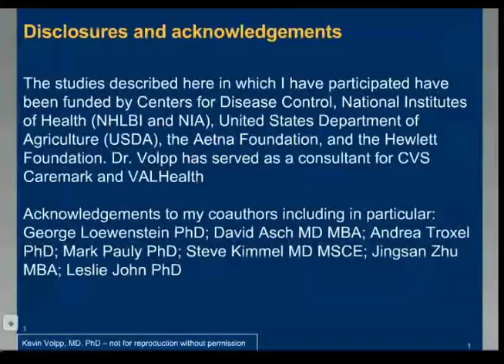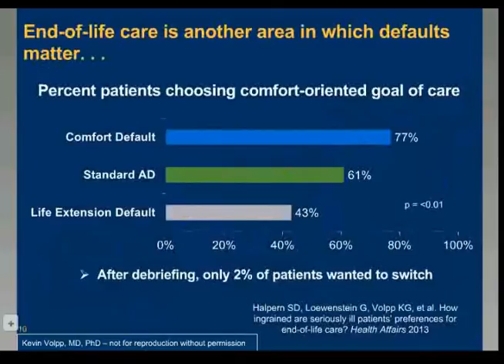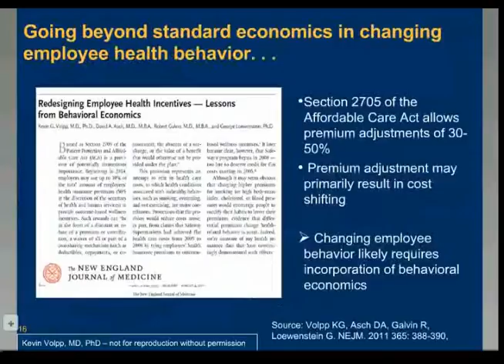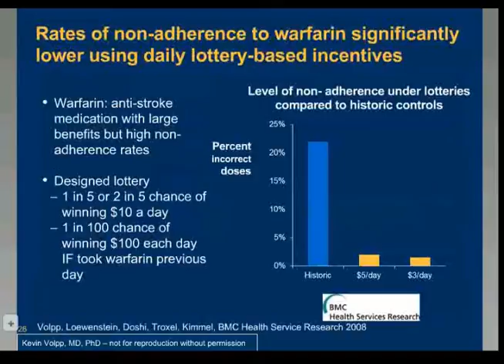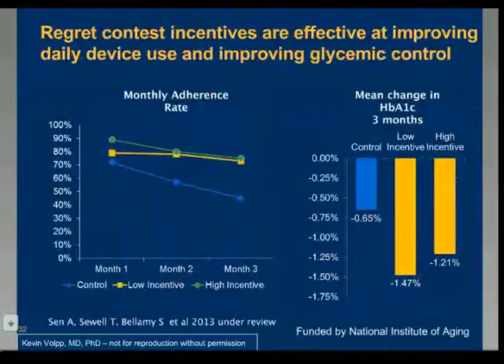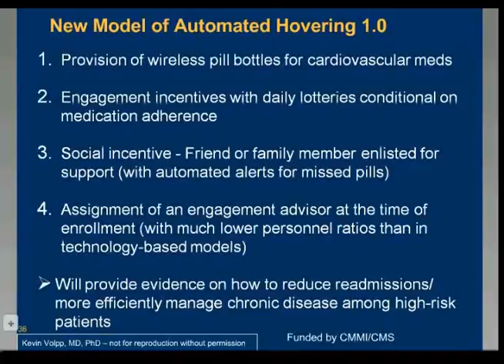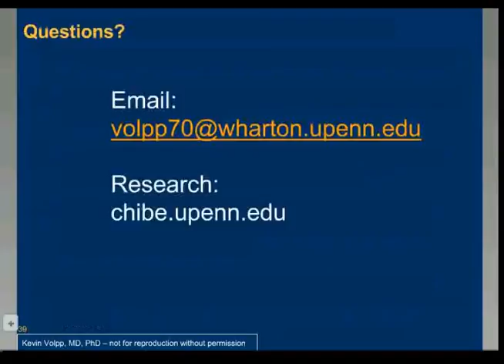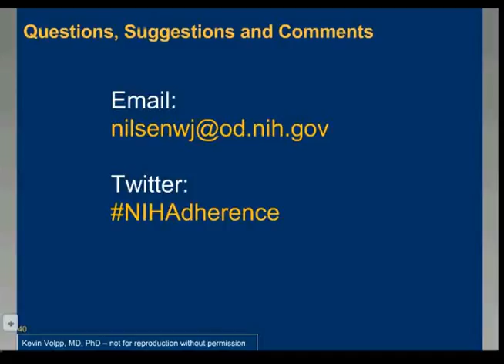Behavioral Economics and Health: NIH Adherence Network Seminar Series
Behavioral economic approaches merge the fields of economics and psychology and have been used to modify behavior across the spectrum. Dr. Volpp's work focuses on developing and testing innovative ways of applying insights from behavioral economics in improving patient health behavior and affecting provider performance. He has done work with a variety of employers, insurers, health systems, and consumer companies in testing the effectiveness of different behavioral economic strategies in addressing tobacco dependence, obesity, and medication non-adherence.